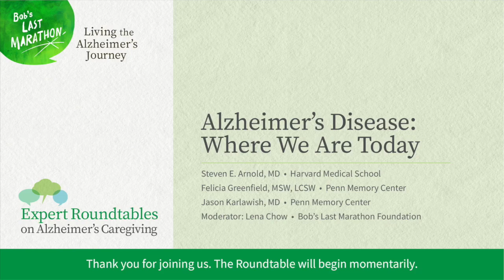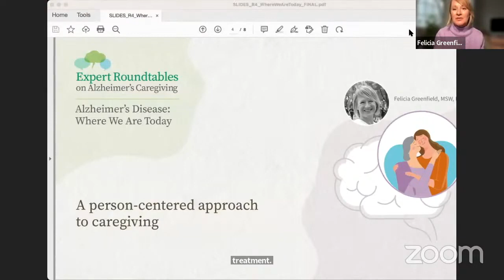Alzheimer’s Disease: Where We Are Today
This past year has certainly been eventful for those of us who are touched by Alzheimer’s disease or related dementias. Dramatic and sometimes controversial news on the clinical trials front captured headlines. Equally significant though not so much in the limelight are advances in biomarker development, for example, that will have a meaningful impact on diagnosis and drug development. Other changes are evolving as well—best practices in caregiving, and how government policies can impact care. Join us for an update from leading experts and an opportunity to ask questions and weigh in on key issues.

Panelists:
Steven E. Arnold, MD, Harvard Medical School
Felicia Greenfield, MSW, LCSW, Penn Memory Center
Jason Karlawish, MD, Penn Memory Center
Moderator: Lena Chow, Bob’s Last Marathon Foundation